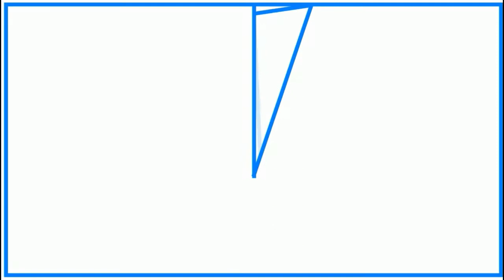Blue Lines 054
I will decorate a random letter daily.
Stay close, may be this is yours.
See this amazing video, and you will see what you can do with only blue lines!